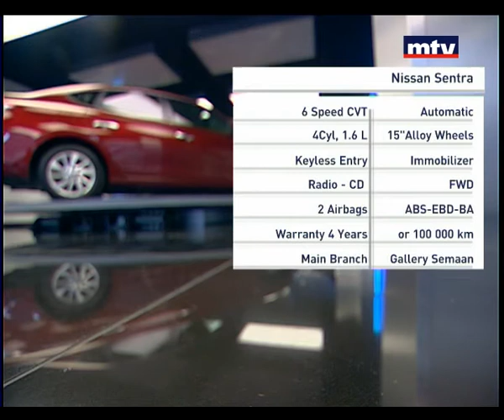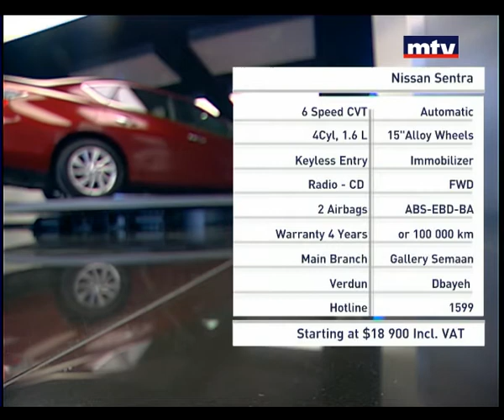Auto Focus - Nissan Sentra 12/02/2015